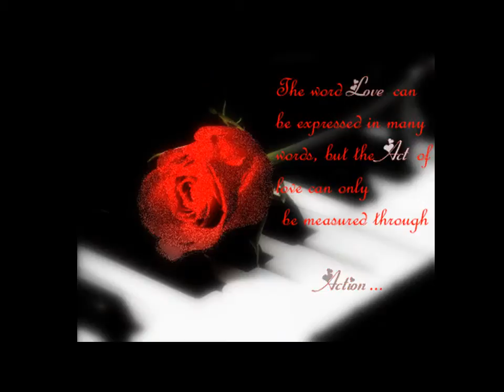Andrea Berg-Spiel noch einmal nur für mich.wmv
Ein Taschentuch Song von Andrea Berg(spiel noch einmal für mich den Love Song)etwas für unglücklich verliebte